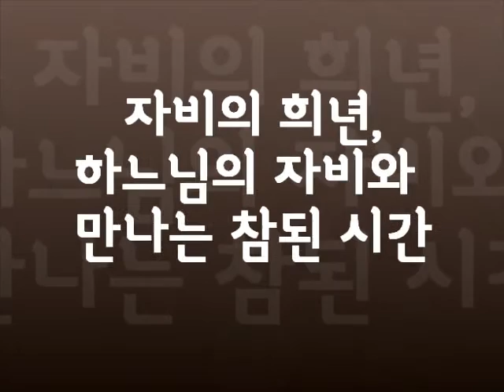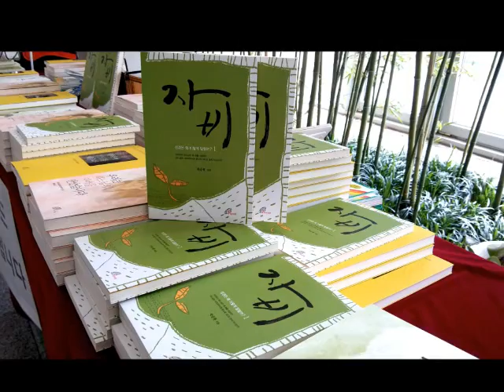자비_곽승룡신부_바오로딸문화마당2부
4월 바오로딸문화마당 2부 대전가톨릭대학교 곽승룡신부의 강연 주제는  자비의 희년 하느님 자비를 만나는 참된시간